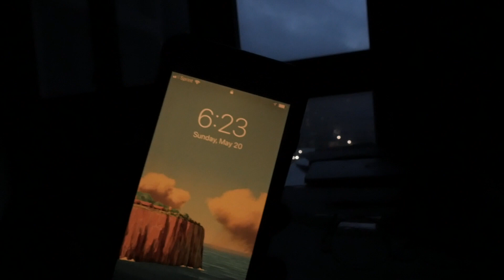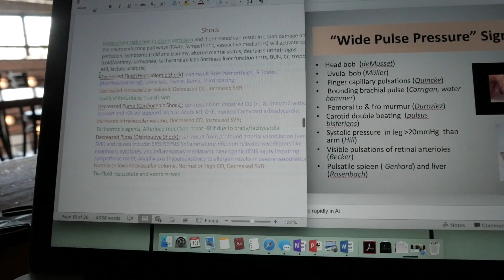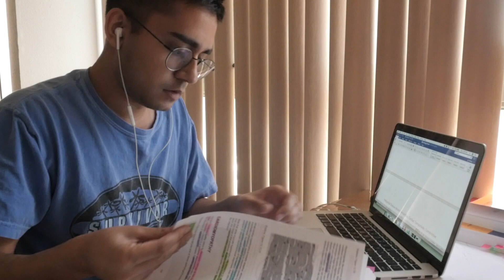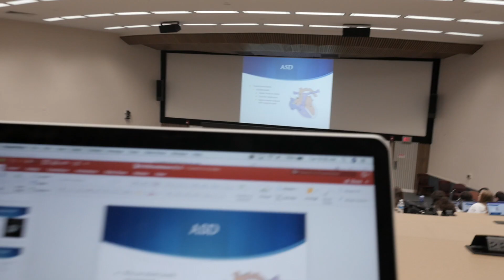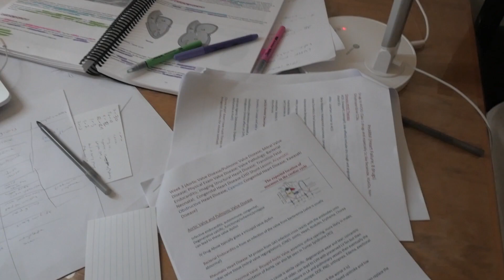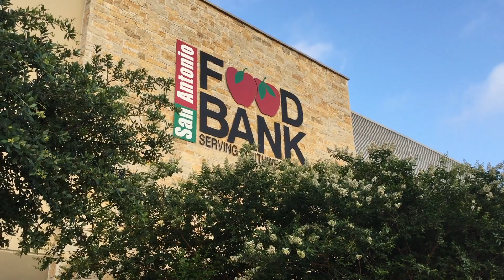first year of medical school in a nutshell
stagram: @ahnafarefin